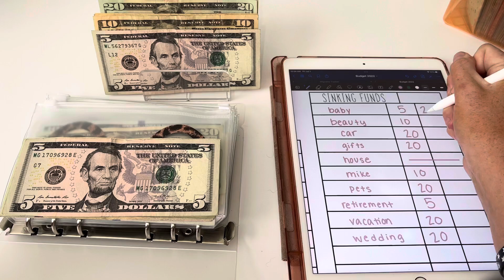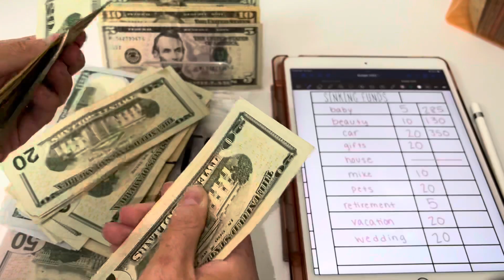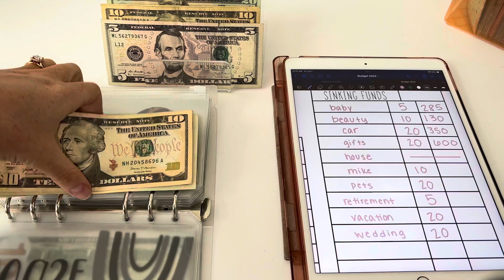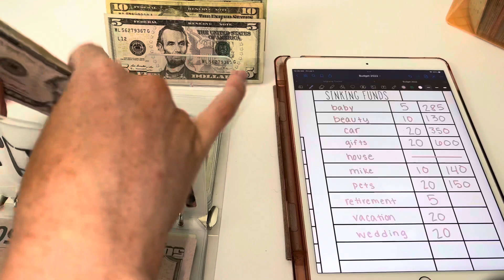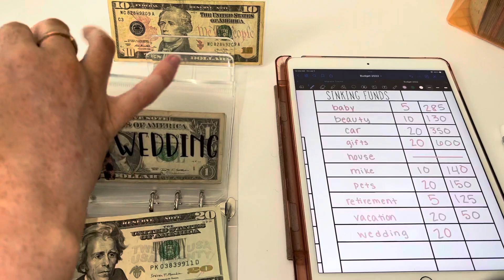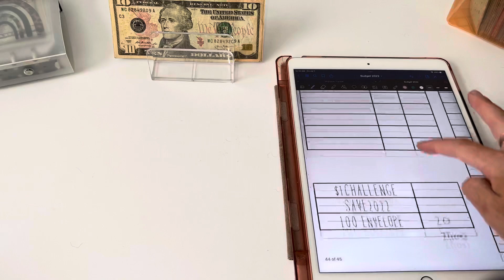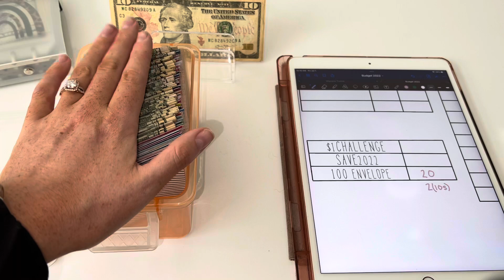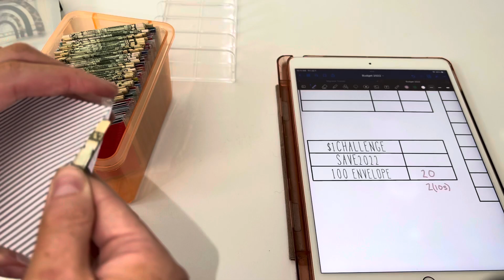youtube cash stuffing week 2!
My Links!!

Disregard Keywords: cash envelope system, cash envelope, cash envelope stuffing, cash stuffing, paycheck, dave ramsey inspired, budget with me, budget with amanda, sinking funds, sinking fund system, part time income, full time income, savings, financial goals, financial, pinkxbudgetz, theplanningdancer, romina vasquez, how to start cash envelopes, budgetwithtrisha, mel budgets, inconsistent cash stuffing, inconsistent income, 21 year old budget, freelance income, freelance budget, cash envelope stuffing, cash envelopes, first cash envelope stuffing, waitress income, waitress budget, 2021 budget, 2021 cash envelope stuffing, budget with amanda, Tara budgets, the planning dancer, envelope system, Dave Ramsey, debt free community, savings, sinking funds, bills, money, college budget, young budgeter, small business income, Etsy paycheck, Etsy income, savings challenge stuffing, stuffing tips, waitress income cash stuffing, tip income, cash stuffing tips, server income,100 envelopes, 100 envelope challenge, tarabox, dogmomkrafts, i stuffing savings challenge, 2021 goals, Cash stuffing, sinking funds, cash envelopes, Dave Ramsey, budget, budget with me, cash envelope system, cash envelope stuffing, sinking funds system, paycheck budget, Dave Ramsey inspired, part time income, waitress income, savings, financial goals, savings challenge, 100 envelopes, 100 envelope challenge, 100 envelope box, tip income, Etsy income, small business income, income, weekly budget, cash envelope stuffing, tarabox, DogMomKrafts, 52 week challenge